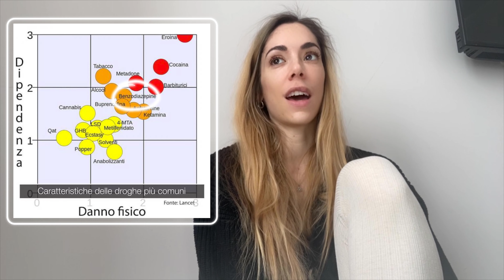Ansia e Depressione - Prima esperienza con la Sertralina, L’INIZIO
La saluta mentale è per me un tema molto importante e ancora poco sdoganato in Italia. Da anni soffro di ansia, e notando poche testimonianze (se non nessuna) riguardante l'uso di antidepressivi (o meglio "serotoninergici") ,  riporto la mia esperienza con la Sertralina. Condividere è importante

0:00 - Intro

2:17 - Primo approccio con lo Psichiatra

2:45 - Insonnia e Benzodiazepine

5:33 - Ansia

11:15 - Indicazioni sul farmaco

14:28 - La decisione di intraprendere questo percorso

15:40 - Come iniziare la terapia

16:23 - Conclusione

19:13 - Precisazione